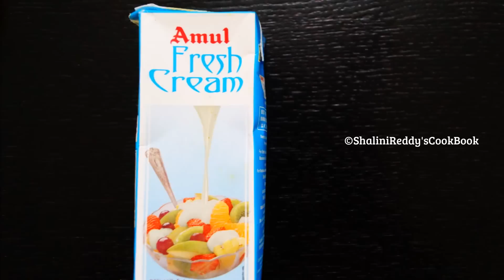Butter Paneer | Simple | Paneer with No Tomatoes gravy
Serves - 3 portions

Cook at Home Recipe
Every one loves paneer butter masala , but this a simple version of paneer curry..

You can also replace paneer cubes with Tofu Cubes(condensed Soy milk) .

I tried this recipe with left over veggies from my fridge... even you can try different versions out of this simple recipe by adding your favourite and available veggies at the point of cooking.
Paneer
No Tomatoes
Simple
Butter
Quick Cook at Home Recipe

Ingredients:
Butter - 1 slice
Fresh Cream - 2 tsp
Paneer Cubes - 150 gms
Spinach - 1 Cup (Washed & Chopped) Optional
Onion - 1 Chopped
Red chilly powder - 1/4th tsp
Coriander Powder - 1/2 tsp
Green Chilly - 6 Chopped
Salt - 1/4th tsp
Garam masala - 1/8th tsp
Jeera or Shahijeera - 1/4th tsp
Mint leaves - as required
Ginger garlic paste - 1/4th tsp
Coriander leaves - tbsp

Procedure:

-To the heated pan add a slice of butter and let it melt on medium flame
-add jeera/Shahijeera & then add onions , saute for 2 mins
-add mint leaves , curry leaves & Green chillies . Saute them for 2 mins.
-add turmeric & ginger garlic paste, allow them to fry for a minute.
-add spinach and let it cook for a minute
-add redchilly powder, coriander powder, salt & garam masala. Mix well , close the lid and allow it to cook for 2 mins.
-add half a cup of water for gravy and allow it to cook for more 2 mins.
-add paneer cubes & coriander leaves
-finally add fresh cream and serve with chapathi/ roti / pulka / fried rice .

If you like this recipe then give a Thumbs up👍

Enjoy Cooking:)